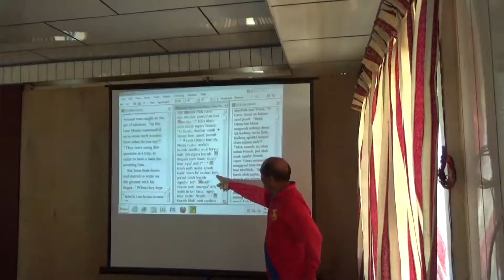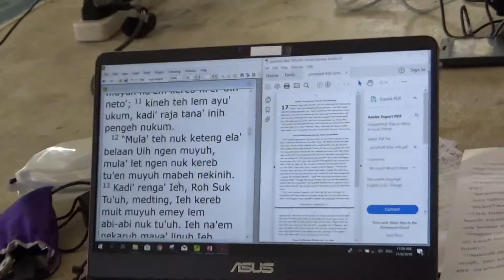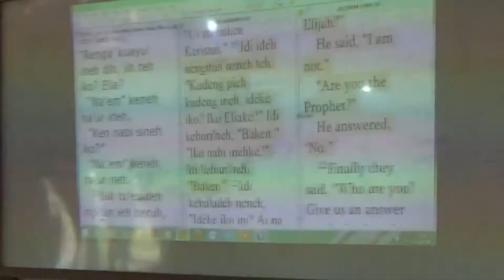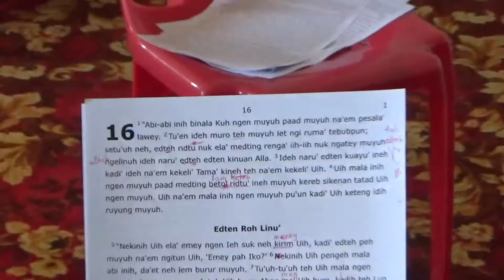Bible translation to Kelabit language's project with Prof Son Radu in Bario.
Bario , Kelabit Highland in Borneo